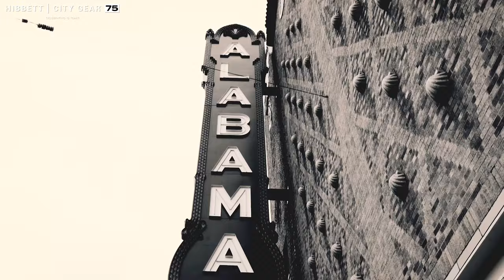Hibbett | City Gear Now Offers Klarna! (15s)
This holiday season Hibbett | City Gear gives you more ways to checkout with Klarna!